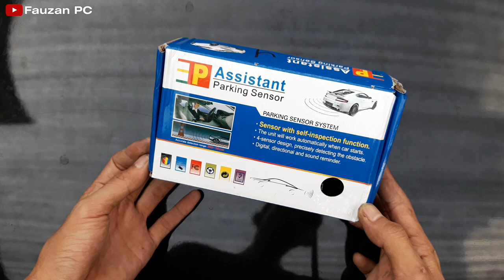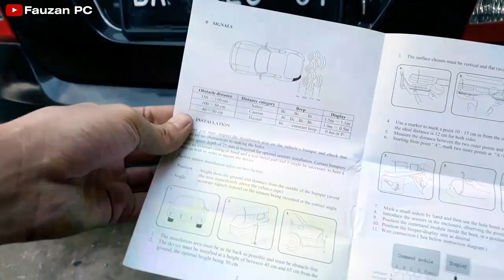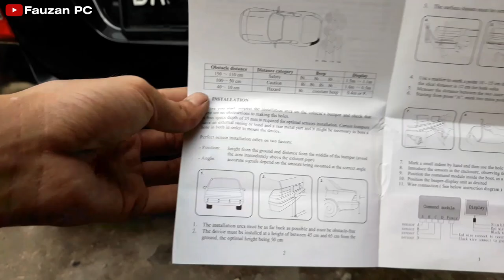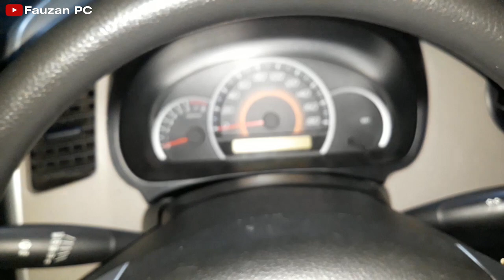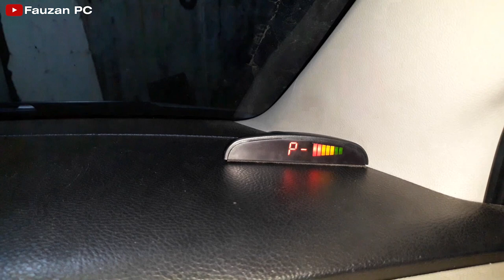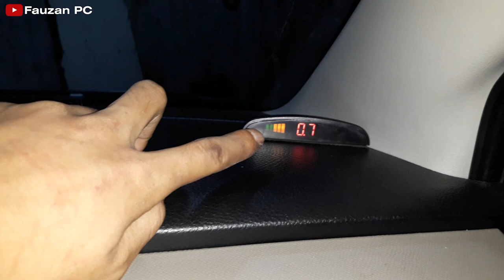Cara Pasang Sensor Parkir Di Mobil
Sensor parkir ini saya beli disebuah toko online, seharga 95rb, apabila sobat ingin tahu dimana link saya beli sensor parkir ini, silahkan kontak saya melalui instagram, alamat instagram saya berada dibawah ini.
Sensor parkir ini 4 titik, dilengkapi indikator LCD dan buzzer nya, cara pemasangannya sama seperti sensor parkir 2 titik dan yang hanya menggunakan buzzer.
untuk yang 2 titik, beri jarak antara titik sensor berkisar 50cm sampai 60cm, dan jarak ke tanah tetap sama 50cm.
Untuk 4 titik, beri jarak antara titik sensor berkisar 30cm sampai 50cm, dan jarak ke tanah tetap 50cm.
Untuk lebih jelas, silahkan simak videonya.

(mohon beritahu saya di kolom komentar ini, apabila link sudah tidak aktif atau stok habis, saya akan carikan link pembelian dengan barang yang sama, namun mungkin harga sedikit berbeda)

Sensor parkir
Parking Sensor
Sensor parkir mobil
Pasang sensor parkir
Pasang sensor parkir di mobil
Cara pasang sensor parkir
Tutorial pasang sensor parkir
Tutorial pasang sensor parkir di mobil
Tutorial cara pasang sensor parkir
Tutorial cara pasang sensor parkir di mobil
Suzuki karimun
Suzuki
Karimun
Aksesories
Aksesoris
Aksesories mobil
Aksesoris mobil
Otomotif
Modifikasi
Info mobil
Mobil bekas
Mobil Baru
Info mobil bekas
Info mobil baru